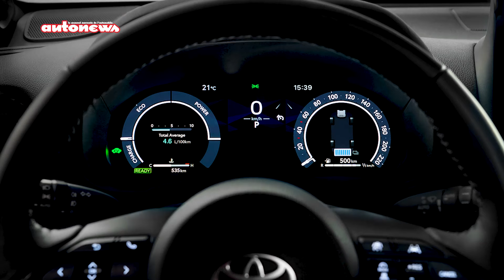Toyota Yaris Cross 2024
Sortie en 2021, la Toyota Yaris Cross connaît un certain succès aussi bien sur notre marché qu’à l’international. Pour consolider sa position, elle vient de se bonifier d’une finition haut de gamme et reçoit une deuxième propulsion hybride de 132 ch